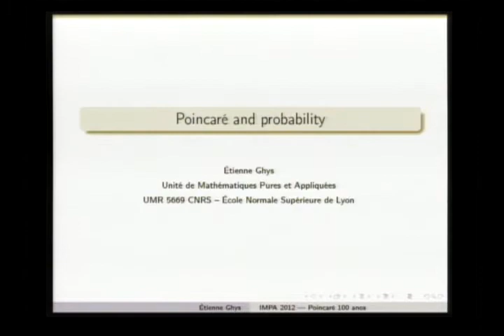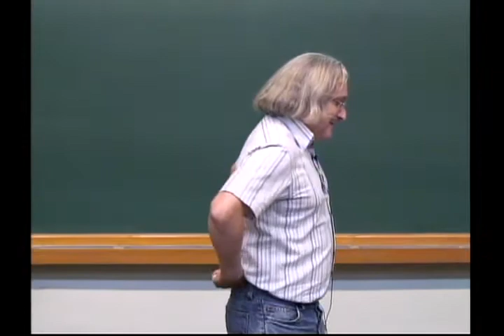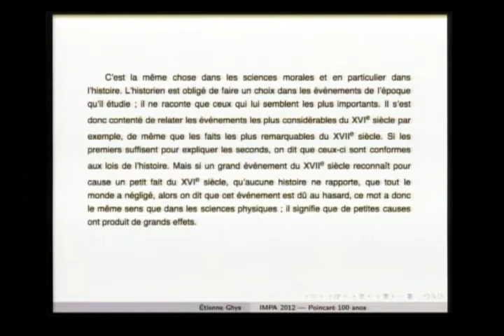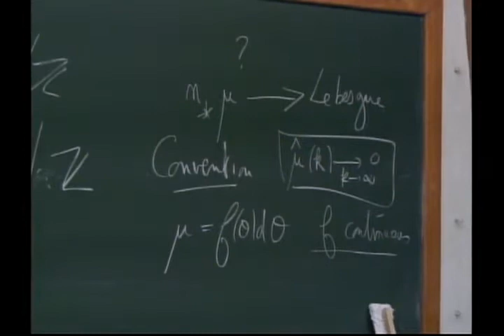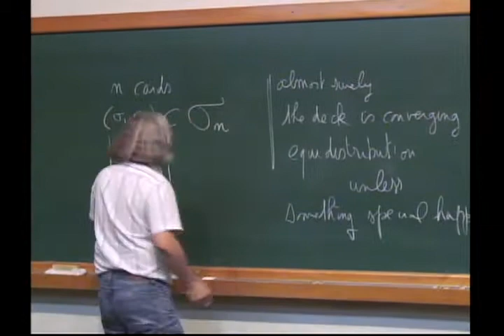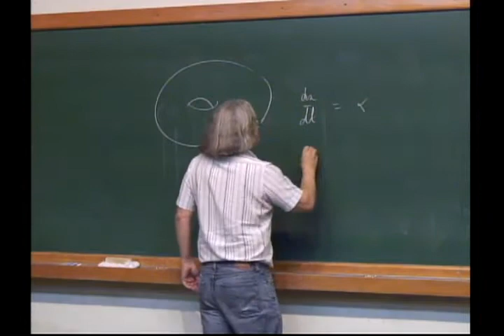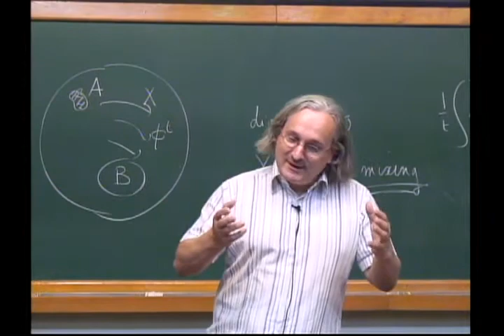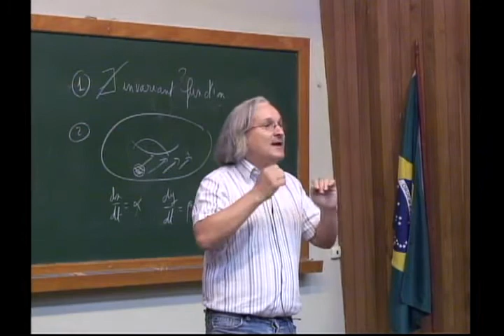Colóquio Interdisciplinar Henri Poincaré - E. Ghys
Colóquio Interdisciplinar Henri Poincaré

Plenary Talk
E. Ghys - Poincaré and probability

Em 2012, ocorrerá o primeiro centenário da morte do matemático, físico e filósofo
da ciência Henri Poincaré (Nancy, 1854 – Paris, 1912), um dos mais importantes cientistas
do final do século XIX e início do XX. As contribuições científicas e filosóficas de
Poincaré são inúmeras, com impacto em muitas áreas do conhecimento. A profundidade e
variedade de suas obras são extraordinárias, mas a assimilação de suas idéias ocorreu
lentamente ao longo de todo o século XX.

Comissão Organizadora:
Antonio A.P. Videira, Enrique Pujals, Tatiana Roque (BR)
Philippe Nabonnand, Scott Walter (FR)

Instituições Organizadoras:
IM-UFRJ, IMPA, Depto. Filosofia/UERJ, Archives Henri Poincaré (Université Nancy 2)